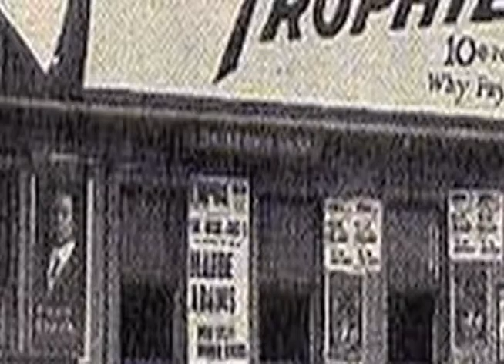Slice of THE FACTS: The Fix Is In 4.1